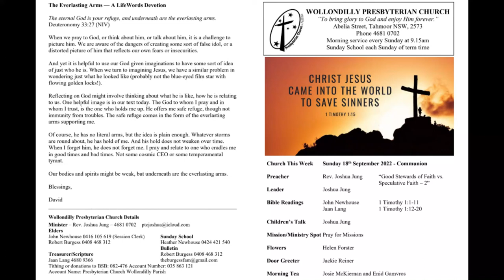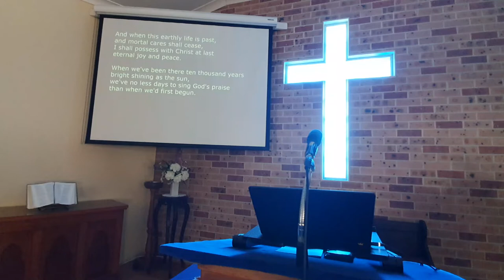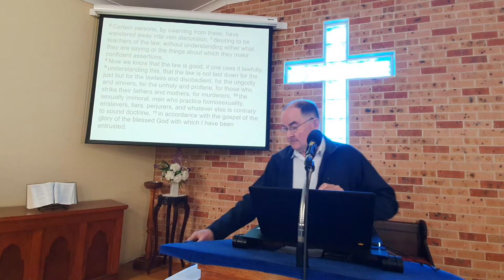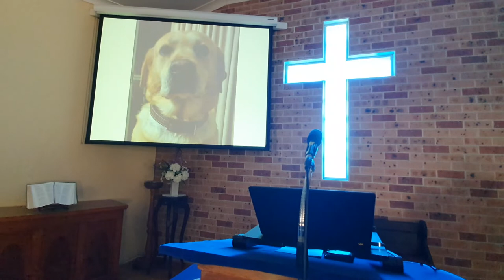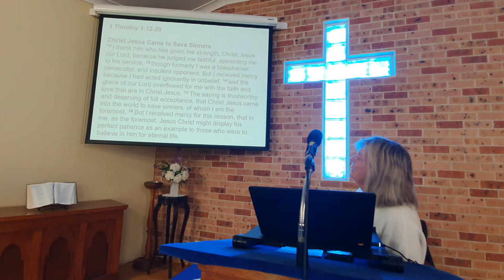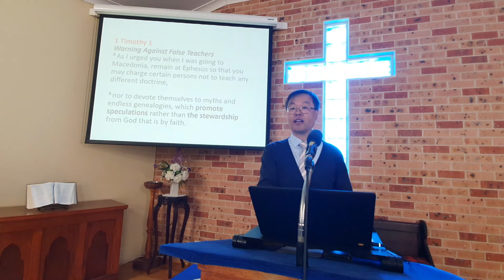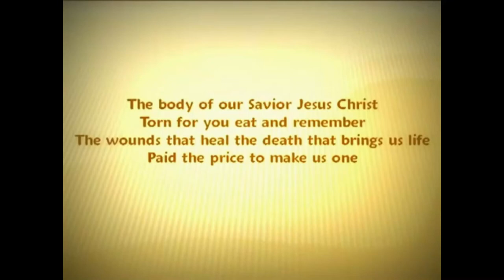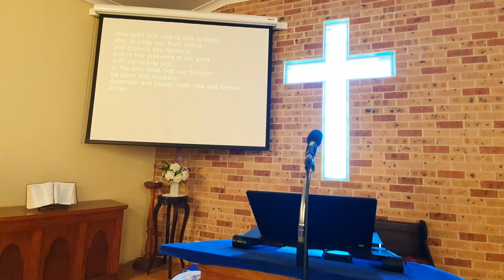Wollondilly Presbyterian church 18/9/2022